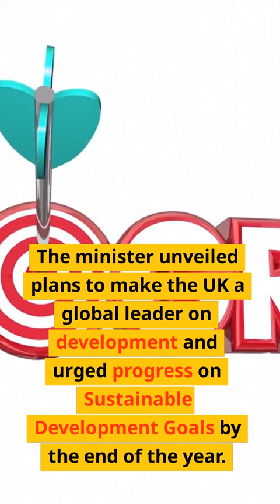Leaving ECHR would be devastating, minister warns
Leaving the European Court of Human Rights (ECHR) would be “devastating” for British citizens, the Ministry of Justice’s human rights minister, Lucy Frazer, has warned. Speaking on the UK’s approach to human rights’ protection, Frazer said that Brexit did not signal the UK’s departure from the European Convention on Human Rights (ECHR).\n\nThe ECHR, introduced in the aftermath of World War II, is of significant importance in protecting fundamental human rights and freedoms from unreasonable use of power by the state. The UK’s steady cooperation over the past 70 years has addressed issues such as access to justice, fair trials, conditions in prisons, state disappearances and torture.\n\nIn this video, we take a look at Frazer’s warnings and the implications of withdrawal from the ECHR.  Could the UK’s leaving the ECHR have a catastrophic effect on citizens’ human rights protection? \n\nPoints Covered in Video:\n1. What is the European Court of Human Rights (ECHR)?
  2. What is the European Convention on Human Rights (ECHR)?
  3. How has the UK’s cooperation addressed issues?
  4. What warnings were issued by Lucy Frazer?
  5. What could be the implications of withdrawal from ECHR?